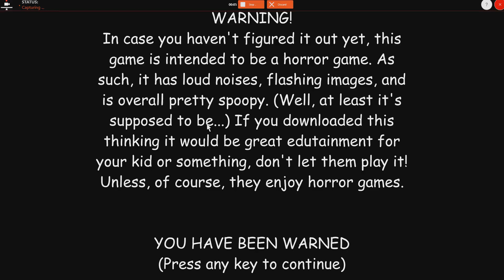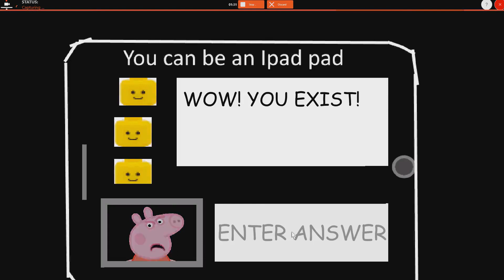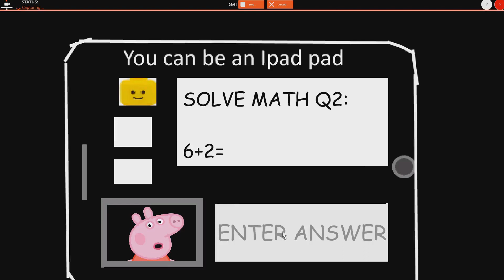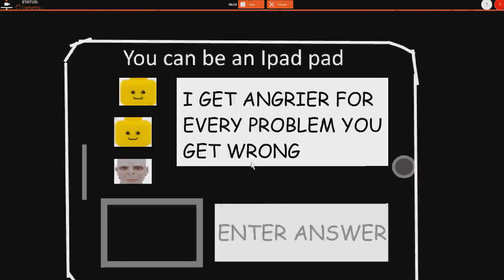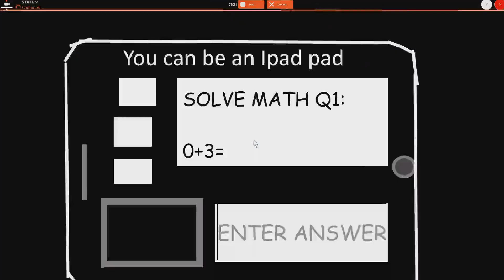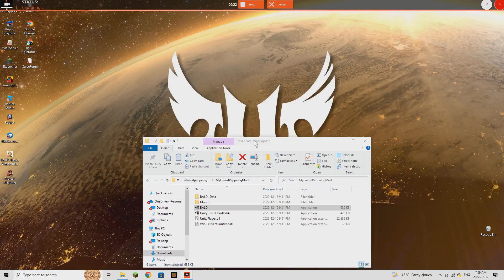Peppa Pig In Baldi Schoolhouse (Baldi Basics Mod)